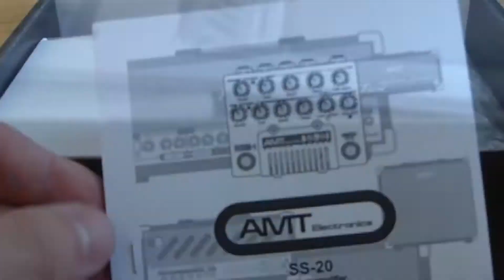AMT P-1 M-1 SS-20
Just got these new pedals. First video of many to come.